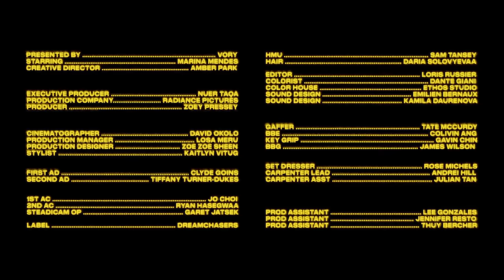VORY - "LOST SOULS" (SHORT FILM)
Vory debuts the short film for "Lost Souls" EP.